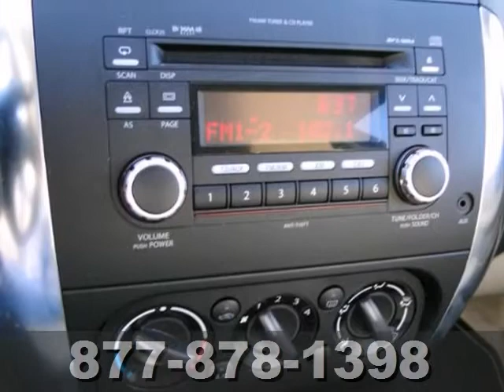2011 Suzuki SX4 St-Paul White-Bear-Lake, MN 67886A - SOLD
Year: 2011
Make: Suzuki
Model: SX4
Trim: 4dr Sdn CVT LE Anniversary Edition FWD 2.0L 4Cyl
Engine: 2.0 L 4 Cyl. Cyl.
Transmission: Automatic
Color: AZURE GREY METALLIC
Interior: BEIGE
Mileage: 37282
Stock #: 67886A

Address:
3400 Highway 61 N